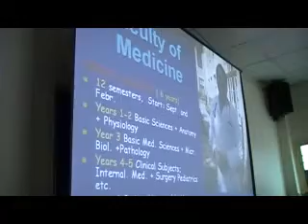Hoi Thao Debrecen 3